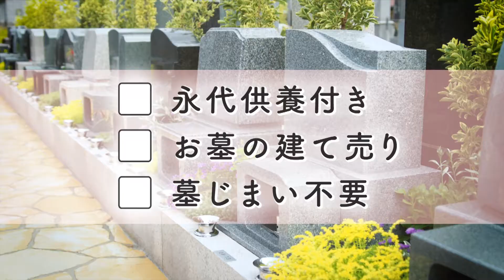矢田石材店 はなえみ墓園 15秒CM